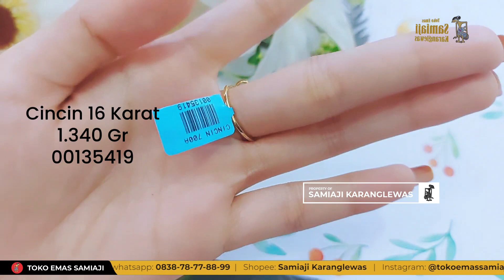Kumpulan Koleksi Cincin Mini 16K Lucu - Lucu & Bikin Nagih😍😍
Toko Emas Samiaji Karanglewas merupakan toko perhiasan yang berbasis di Karanglewas Purwokerto, Jawa Tengah, Indonesia dan telah berdiri sejak 1992. Komitmen kami adalah tetap memberikan harga jujur, dengan kualitas terbaik.

Ada berbagai macam model/design perhiasan model terbaru: Cincin, Kalung, Gelang, Anting, Logam Mulia dll. Konsumen kami tersebar di seluruh nusantara, sehingga hampir setiap harinya kami kirim pesanan emas perhiasan ke seluruh Indonesia. Segera belanja perhiasan emas dengan model terupdate dan kekinian hanya di Toko Emas Samiaji Karanglewas.

Ingat Emas, Ingat Toko Emas Samiaji Karanglewas.

Alamat :
Komplek Pertokoan No. 10 Karanglewas Purwokerto
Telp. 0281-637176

Terimakasih buat kalian semua yang udah nyempetin nonton video kita ya lurr.. Jangan lupa like, comment, share untuk membagikan keseruan kami dan subscribe serta aktifkan tanda loncengnya supaya kalian selalu update video-video terbaru dari kita :)